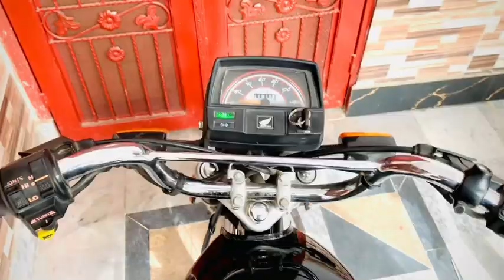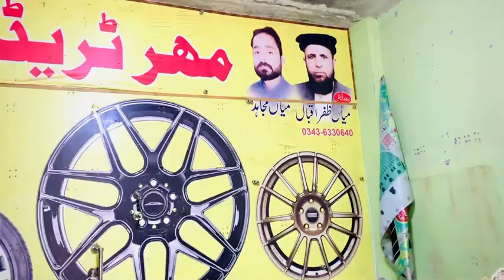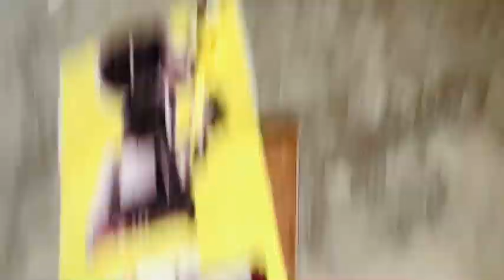Alhamdulillah 🆕 shop open coming 🔜🚘meharautos1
New shop open coming soon inn shaa Allah ❤️